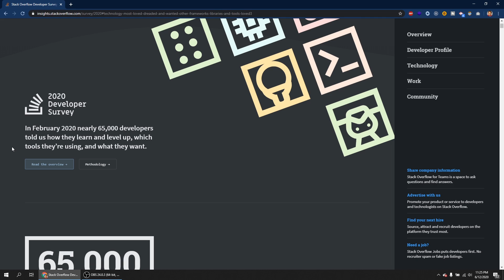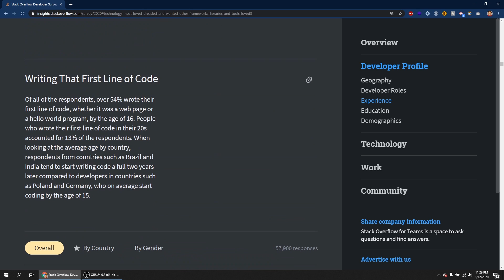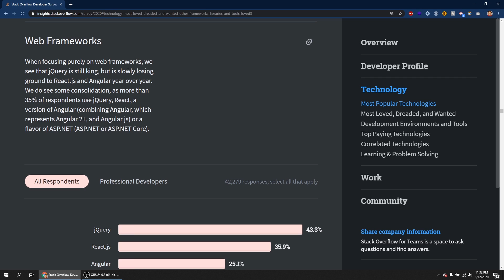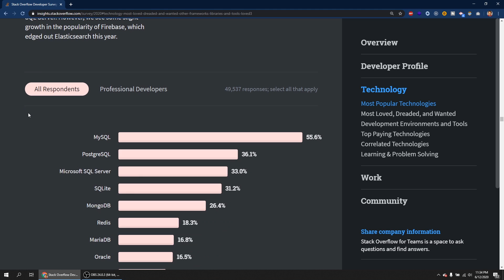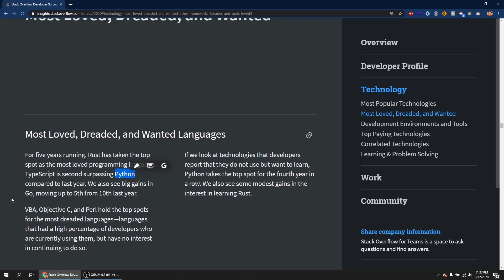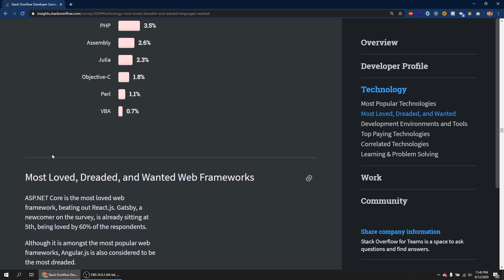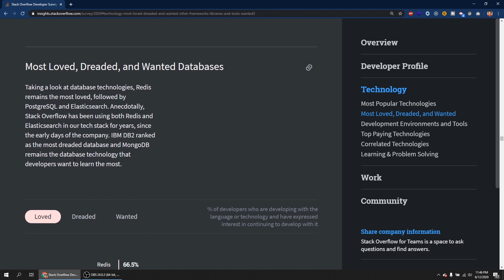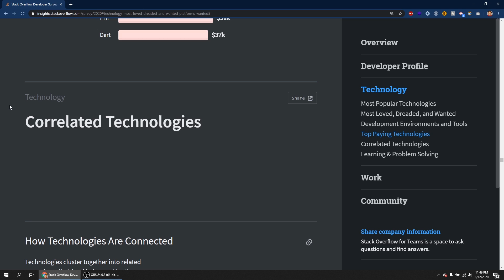Codayn Laga Qaaday 65,000 Developers - Stack Overflow Developer Survey Somali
Waa cod laga aruuriyay 65 kun oo developers ah oo aduunka ku kala nool, bal aan fiirino waxay dhaheen.

Hadaa ka faa'iideysatay waxyaabaha aan soo galino ood rabtid inaad na caawisid, fadlan link-gaan dhagsii oo wax noogu deeq